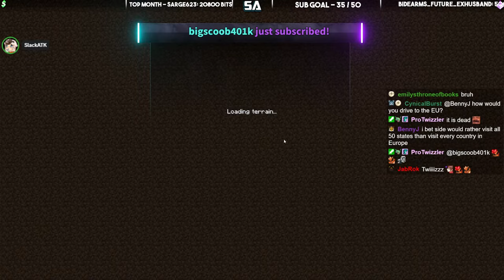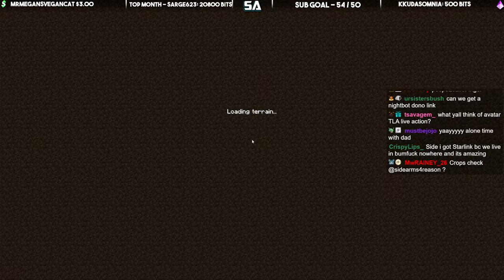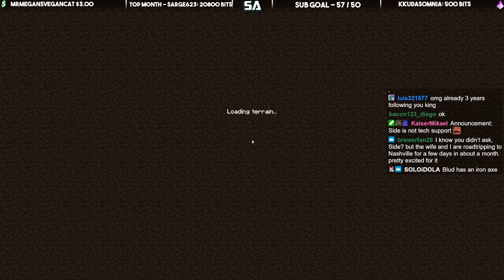NEW UPDATE DAY (MYTHICAL SMP) | Ep 23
Like if you love Minecraft hah haaah
I am partnered with the Mythical network

Minecraft is a game made up of blocks, creatures, and community. Blocks can be used to reshape the world or build fantastical creations. Creatures can be battled or befriended, depending on your playstyle. Experience epic adventures solo or with friends, there’s no wrong way to play. Unless you’re digging straight down. - from the Minecraft Site